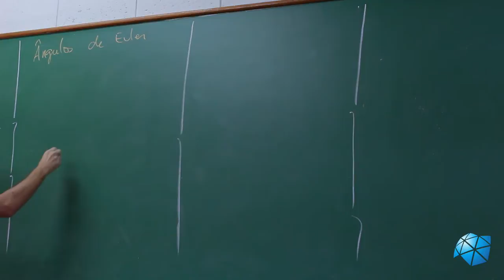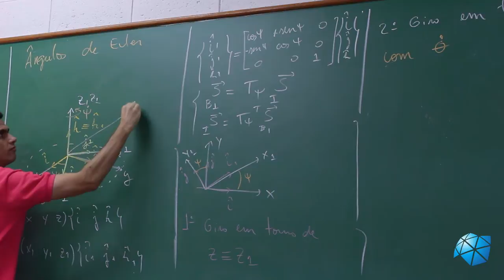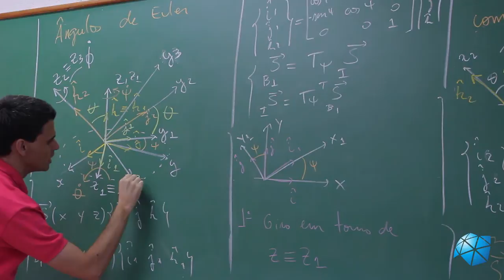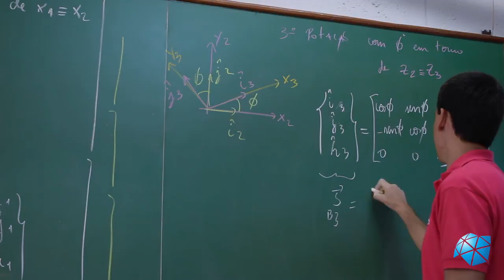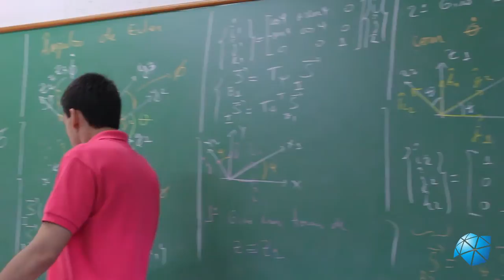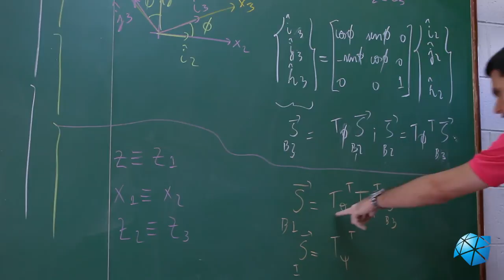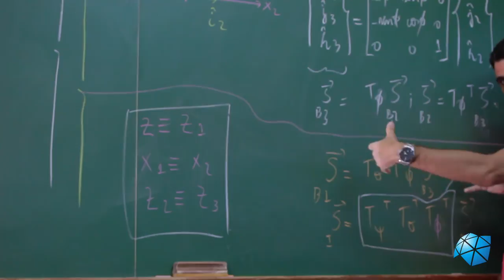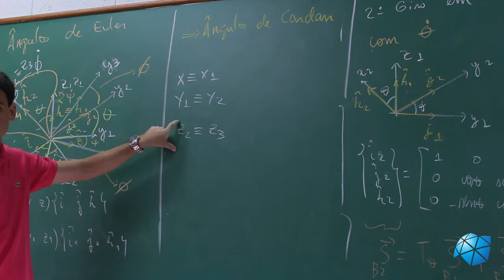Aula 7 - Ângulos de Euler